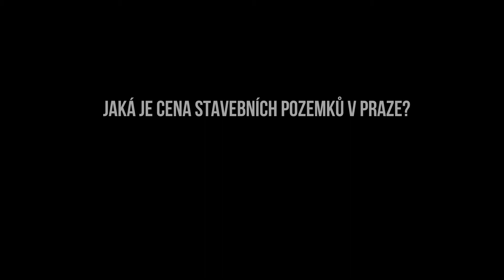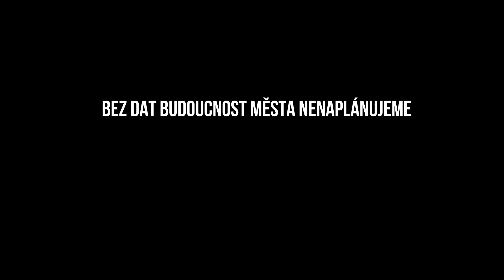Praha - město plné informací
Kolik stojí pozemky? Kde hrozí záplavy? Které budovy patří hlavnímu městu?

Bez dat město naplánovat nejde, proto máme všechna!